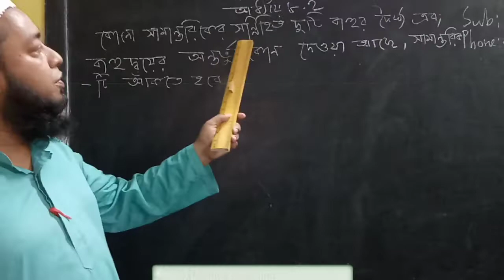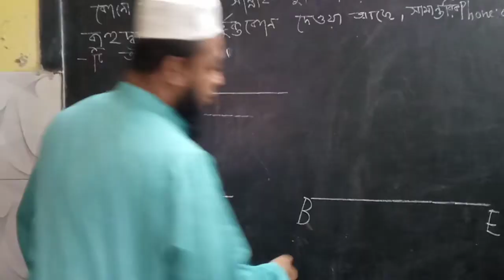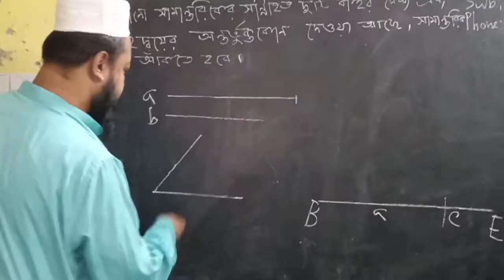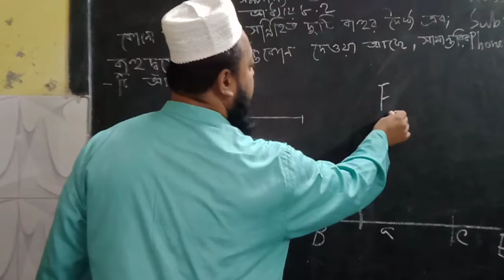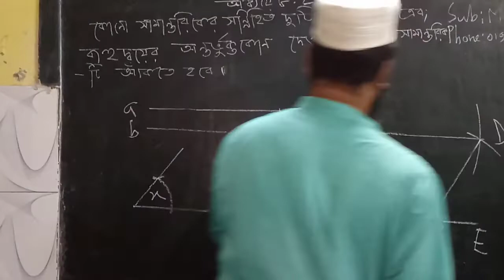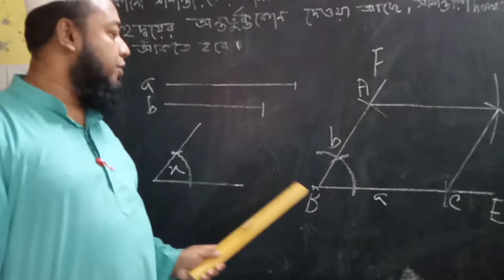math class 8 chapter 8.2 problem 6//Mahiya Coaching Centre 2#solyman sir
Md.Solyman (phone Number : ) Mahiya Coaching Center#.solyman sir# journal This is very important Channel for the students of Class Five to Ten.Here you can learn about mathematics, accounting and finance of Class five to ten.So if you need any math and accounting related video just knock me. accounting# accounting Class 9-10# Journal For more videos visit

                                                     Easy Learning new video url

5.How to clean C Drive in Windows 7/Windows 8.1/Windows 10 (Make Your PC Faster)# easy learning